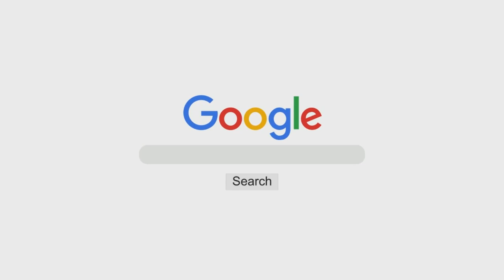Ahad-e Alastu | Shaykh Abdul Qadeer Umri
Topic: Ahad-e Alastu

٠٠٠٠٠٠٠٠٠٠٠٠٠٠٠٠٠٠٠٠٠٠٠٠٠٠٠٠٠٠٠٠٠٠٠٠٠٠٠٠